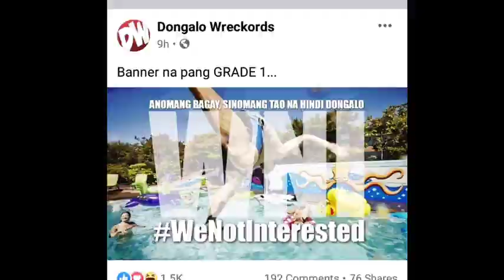DONGALO NAGLABAS NG BANTA SA MGA AYAW SA DONGALO WRECKORDS (WANGBU REALTALKAN)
DONGALO WRECKORDS
TAGAKATAY 5:30 THE CHAIN SAW
SALBAKUTA
SHOOT SHOOT
EX BATTLION
PINAKA BANONG RAPPER
SKUSTA CLEE
FLOW G
WANGBU REALTALKAN

Credit : ANDREW E.SHOOT SHOOT PART 2.
Credit : Shoot Shoot & Sinabmarine
Beat Credit: Mu Production